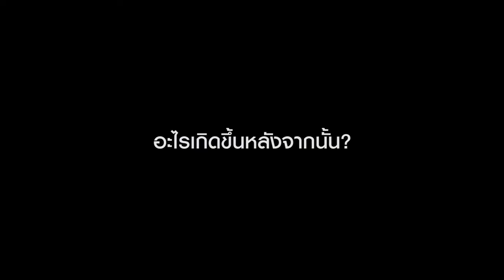Frankens B Talking 01 - เมื่อจังหวัดผมมีคนติดเชื้อ Covid-19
ช่องทางสนับสนับสนุนนะครัช
►ติด่อที่แฟนเพจเลยจ้า

►GT 730